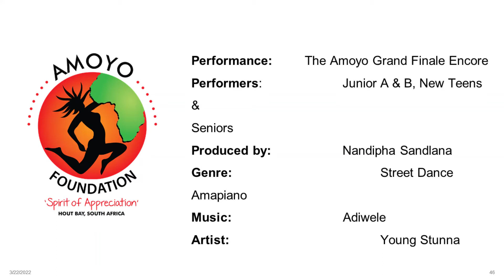38 Amoyo Unstoppable Show - Grande Finale - Junior A & B, New Teens & Seniors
Item: 38
Performance:       The Amoyo Grand Finale Encore
Performers:  Junior A & B, New Teens & Seniors
Produced by:  Nandipha Sandlana
Genre:   Street Dance Amapiano
Artist:   Young Stunna